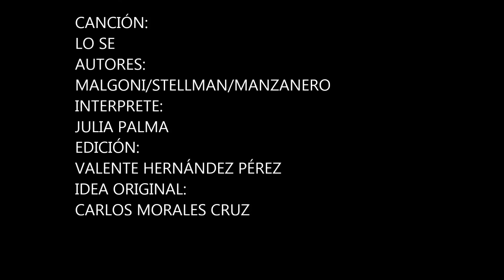Lo sé Julia Palma 2014